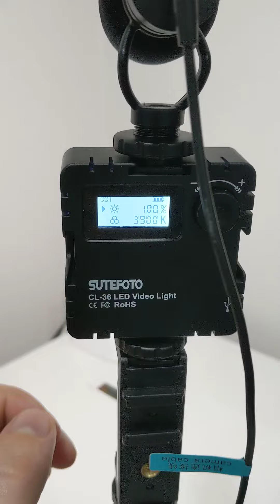Sutefoto CL-36 Video Blogging Kit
Review of the the Sutefoto Blogging Kit

Kit Includes
Led video light - 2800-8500K Adjustable Color Temperature
Shotgun microphone
Tripod with an extension pole
Phone clip
Cables & Carrying case!